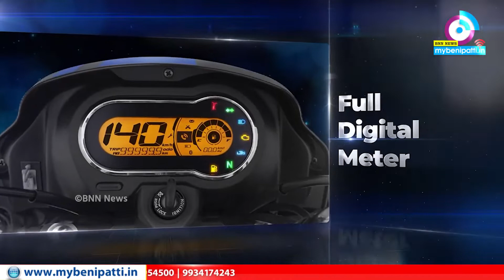प्रेम प्रंसग के चक्कर में Jaynagar व्यवसायी श्रवण कापड़ी की हुई ह'त्या... BNN News Benipatti